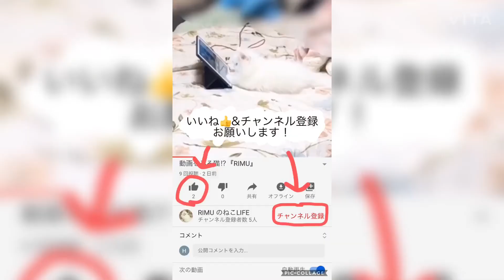子猫の(初)ちゅ〜る🐾ラガマフィンRIMU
子猫 ラガマフィン ちゅ〜る

ープロフィールー

🍭おやつ代稼ぎ中🍭見習いのニャンチューバー🐾ラガマフィンの白毛猫

名前:RIMU🐱リム
性別:女の子♀
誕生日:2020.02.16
種別:猫/ラガマフィン
チャームポイント:ふわふわの白い毛に青い目

【動画説明】
ペースト状ではなく、固形のちゅ〜るを初めてあげてみました。
そして、タッチの練習中です。

またロングバージョンも投稿します！

RIMUの動画をいつも見て頂きありがとうございます。
これからも『RIMUの猫LIFE』を撮っていきますので、よかったら

拡散もして頂けると嬉しいです！😊

飼い主の励みになります。